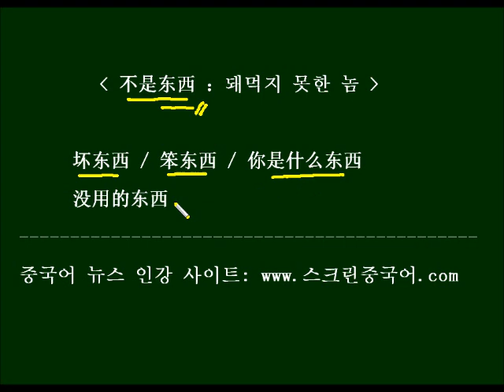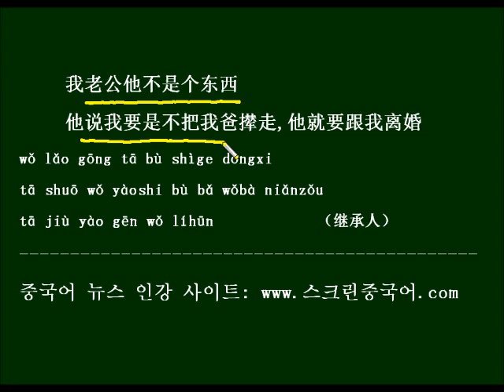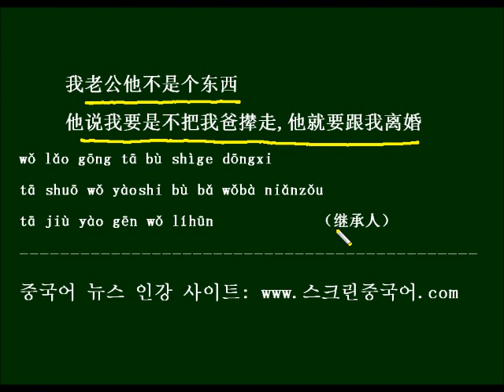중국 드라마 대사로 배우는 HSK 중국어 욕 - 不是东西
많이 쓰이는 중국어 욕 한 마디를 드라마 대사로 배우고 반복버전으로 따라 외워보겠습니다